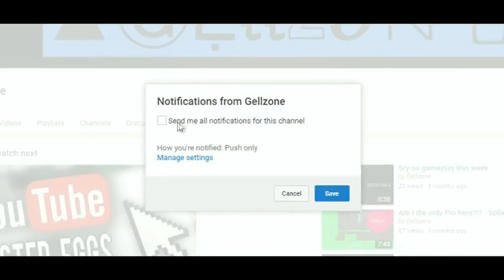Mope.io - A Day In The Life Of A Dragon (Mope.io Gameplay)